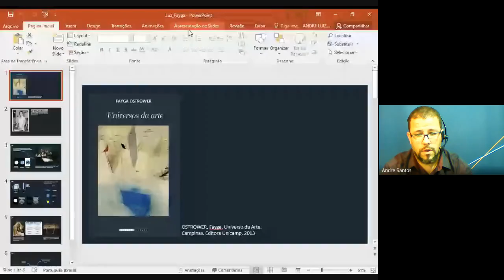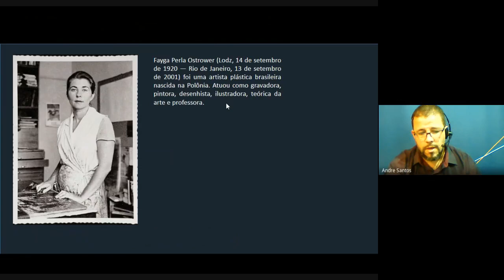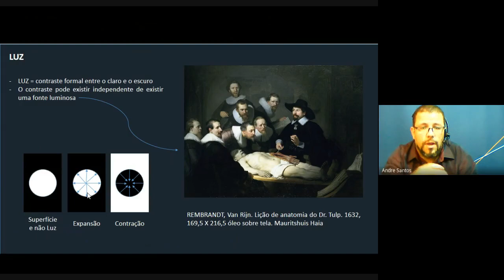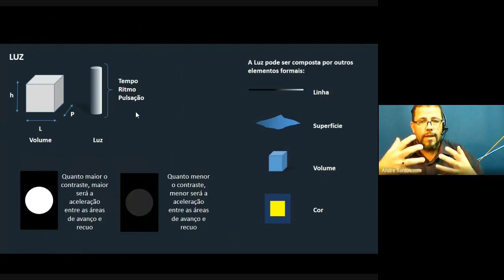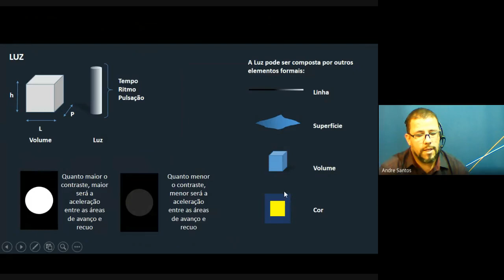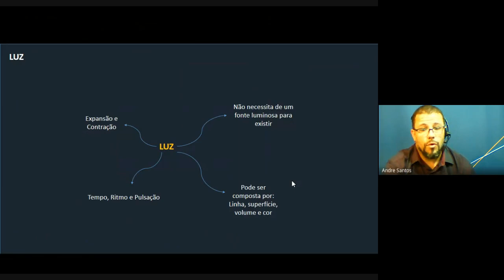Luz para Fayga Ostrower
Neste vídeo você acompanhará uma breve discussão sobre o que Fayga Ostrower nos diz em seu livro "Universos da Arte", quanto ao elemento formal "LUZ".